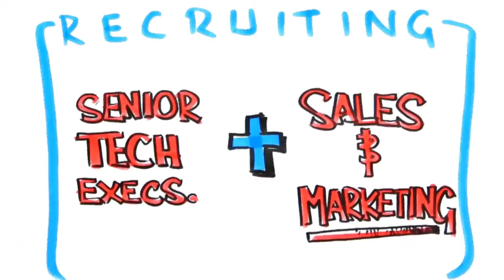My Stupeflix Video